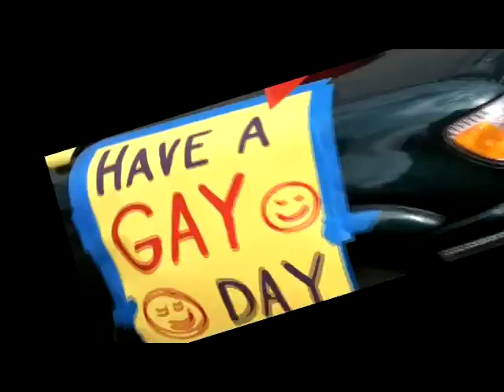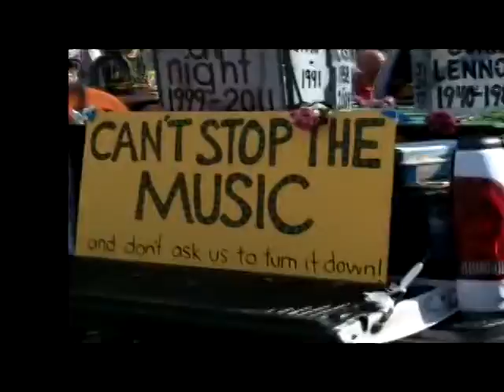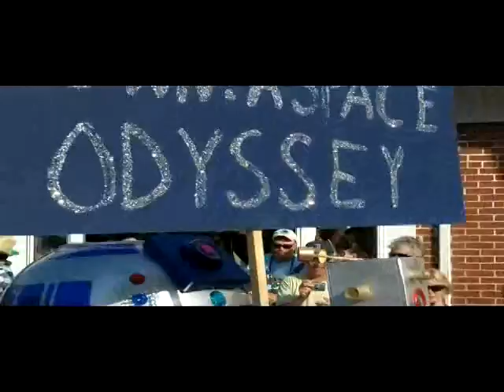PtownParade4YouTube.mpg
The fabulous Provincetown Carnival Parade 2011. Always a bright spot on this little sandbar we call Cape Cod.. Not the music i intended ('Party Rock', 'Till the World Ends' & 'Blow' ; paid for but blocked !?). oh well. I have it on the original anyway, and it so fits...

Free Music from:
Music4YourVids.co.uk